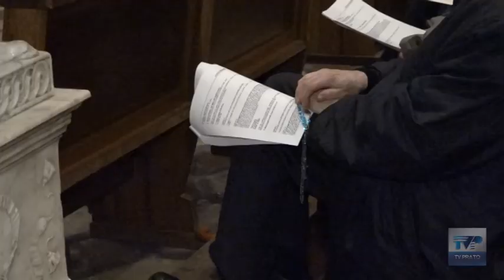Rosario per l'Ucraina in Duomo - Maria Cristina Caputi